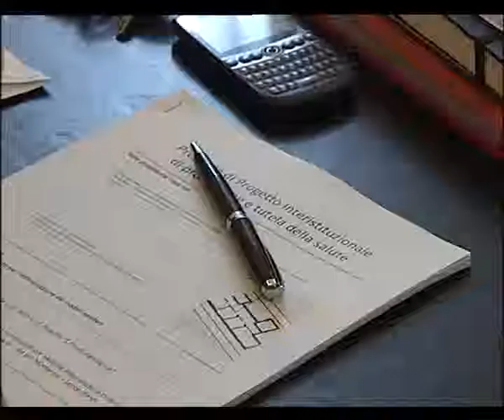MELLONE GIA' S'INNAMORA DELL'IMID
"E' la prima cosa buona che ho visto nella Asl di Lecce, è l'altra faccia della nostra sanità.  Il neodirettore generale Valdo Mellone spalanca le porte al centro IMID di Campi Salentina e assicura il sostegno piano al progetto di  creazione di una rete di servizi pluridisciplinari integrati per fronteggiare le cosiddette malattie  infiammatorie. Il tavolo tecnico convocato a palazzo Adorno è l'inizio di un percorso a tappe che dovrà dare al centro le gambe per iniziare a correre e per realizzare studi epidemiologici, primo fra tutti il registro per le malattie infiammatorie croniche, oltre alla sperimentazione già avviata dell'utliizzo delle cellule staminali.
Modello unico a livello nazionale, la Imid Unit ha dovuto però finora fare i conti con personale ridotto e spazi angusti all'interno di un presidio semivuoto qual è  il San Pio da Pietralcina, destinato a diventare un presidio territoriale.
Al centro dell'attenzione di questo progetto il monitoraggio dei fattori causali e di rischio ambientali. Che spiega anche la partecipazione a pieno titolo da parte della Provincia di Lecce